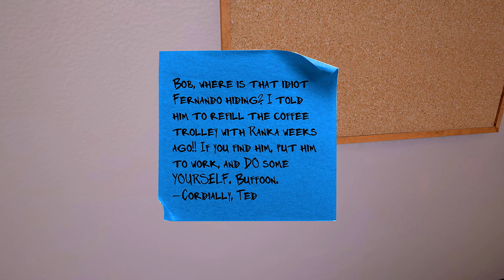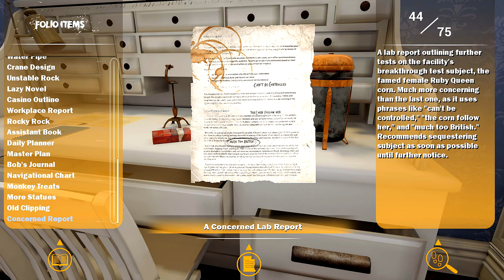MAIZE #06 - So ein pöser Pursche (Let's Play Gameplay Deutsch Bruugar)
Let's Play Maize Gameplay German Deutsch Bruugar